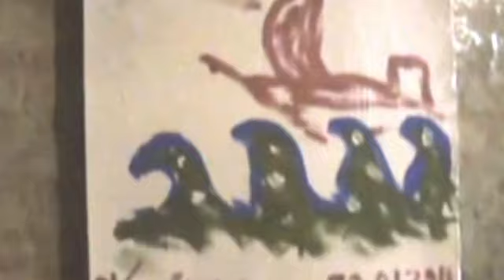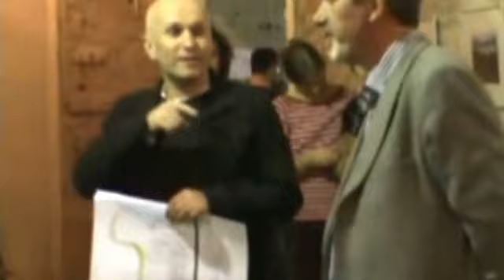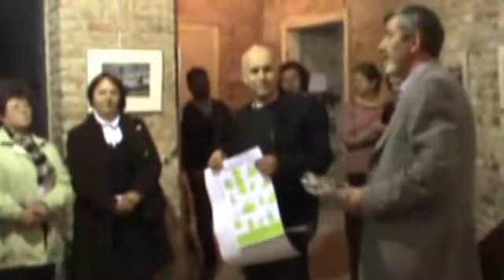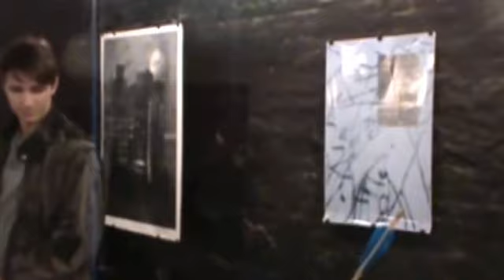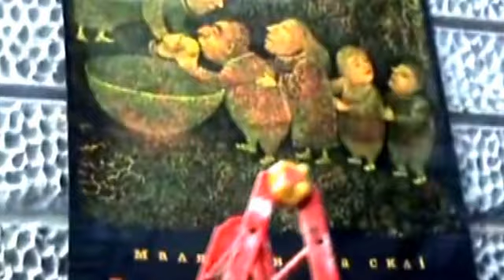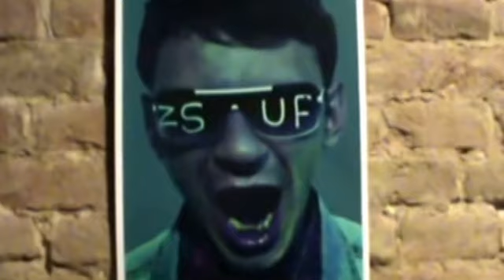Бункермуз.Від джерел до джерел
Романтичний період